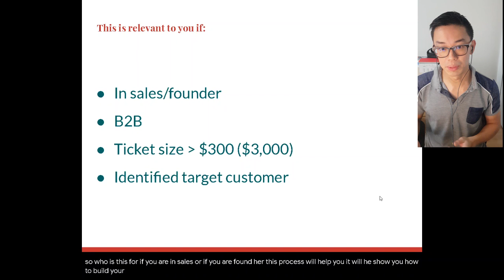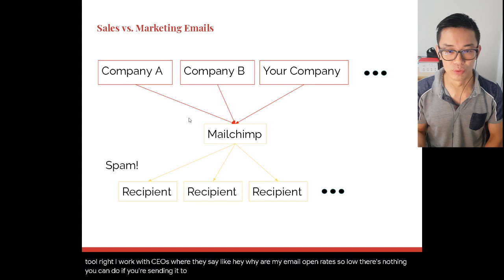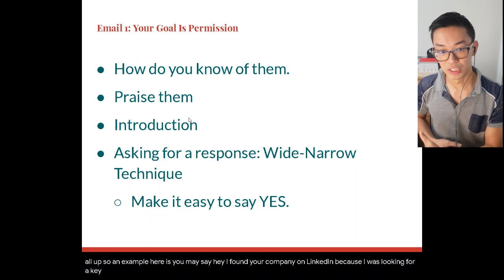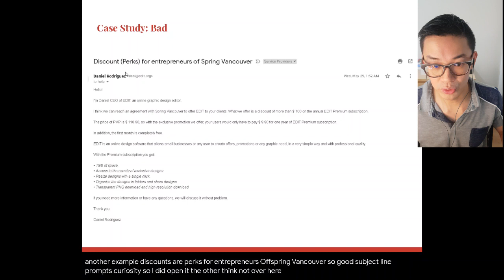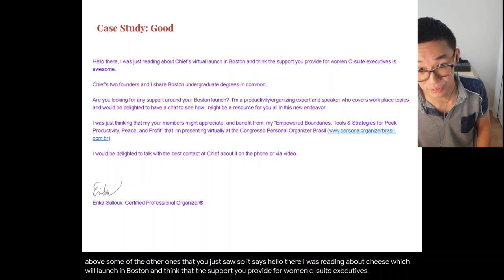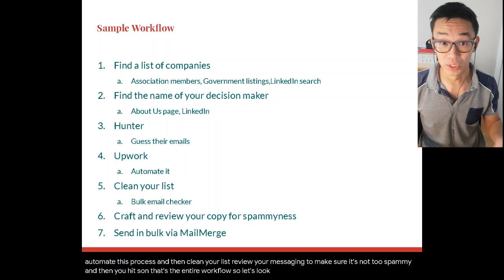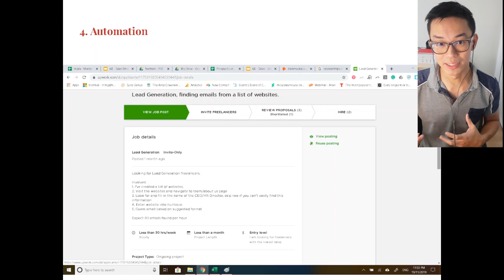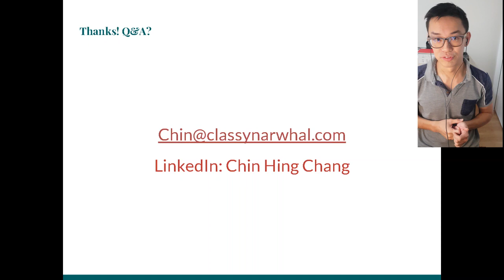Email Outreach Workshop